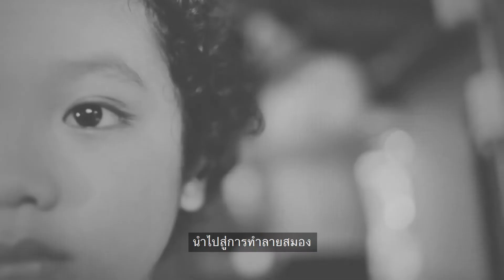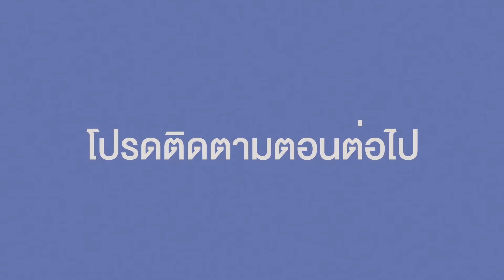GoBabyGo​#1 รู้จักและเข้าใจความสำคัญของการพัฒนาเด็กแรกเกิดถึง 3 ปี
วิดีโอประกอบหลักสูตร เสริมสร้างทักษะการเลี้ยงดูเด็กแรกเกิดถึงสามปีแบบเอาใจใส่ ( GoBabyGo​ : Parenting Programme)" ที่พัฒนาขึ้นตามหลักวิทยาศาสตร์สมัยใหม่ เพื่อผู้ปกครองของเด็กๆ ในพื้นที่ห่างไกล

ในคลิปที่ 1 เราจะมาทำความรู้จักและเข้าใจความสำคัญของการพัฒนาเด็กแรกเกิดถึง 3 ปี กัน
1. ความสําคัญของเด็กแรกเกิดถึง สามปี ทําไมจึงเป็นเรื่องที่เราไม่ควรมองข้าม?
2. วัยเด็ก แรกเกิด ถึงสามปี เวลาเราทําอะไรไปเด็กคงจําไม่ได้ ไม่ได้เกิดการเรียนรู้หรือเลียนแบบ จริงหรือ? คุณหมอช่วยไขข้อข้องใจและอธิบาย
3. สิ่งที่พ่อแม่ หรือคนที่เลี้ยงดูเด็ก วัยนี้ ต้องคํานึงถึงมากที่สุด คืออะไรบ้าง
4. ความรัก ความเอาใจใส่ มีผลกับเด็กในวัยนี้อย่างไร และมีผลเมื่อเขาเติบโตในอนาคตอย่างไรบ้าง
5. พ่อแม่ควรหาข้อมูล หรือศึกษาวิธิการเลี้ยงดูลูกอย่างถูกวิธีได้จากที่ไหนได้บ้าง
6. พ่อแม่หลายคน มักเข้าใจว่าเด็กคือผ้าขาว และพยายามยัดเยียดในสิ่งที่ พ่อแม่อยากให้ทํา อยากให้เป็น (ซึ่งเด็กอาจจะมีความต้องการ ความชอบที่ไม่เหมือนกัน) แท้จริงแล้ว ความจริงคืออย่างไร
809 ซอยศุภนิมิต ถนนประชาอุทิศ แขวงสามเสนนอก เขตห้วยขวาง กรุงเทพฯ 10310